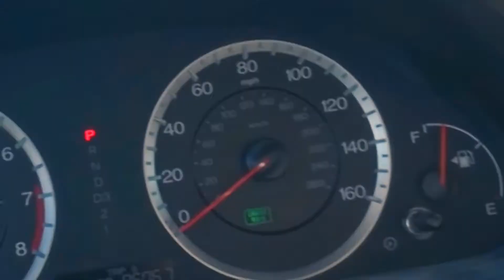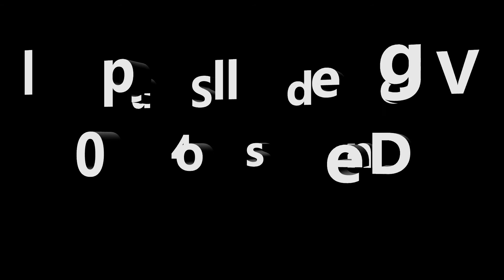Kentucky Reunion // Full Speed Vlog 40